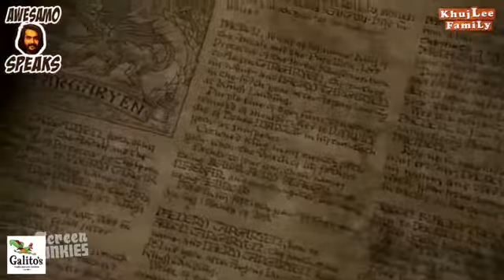Awesome speaks/GAME OF THRONES